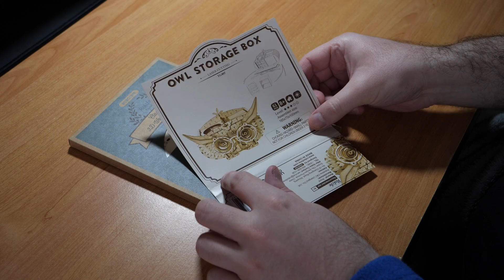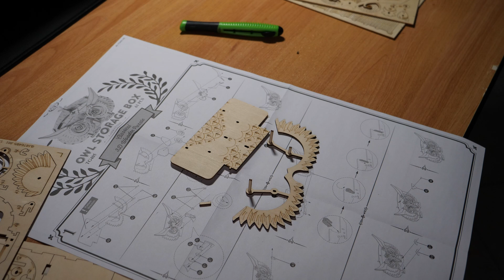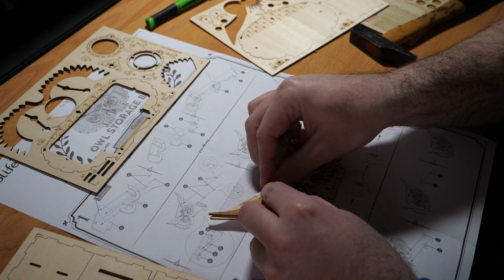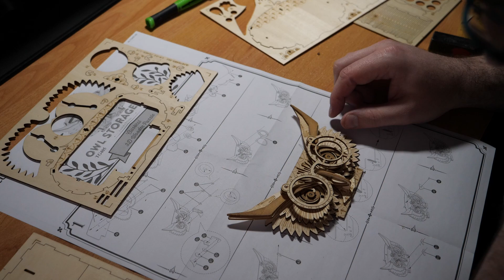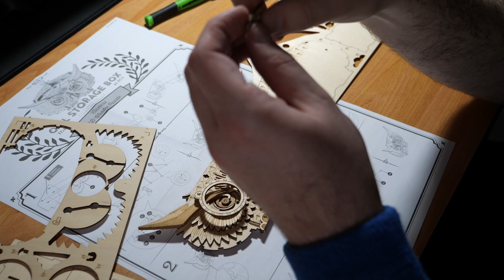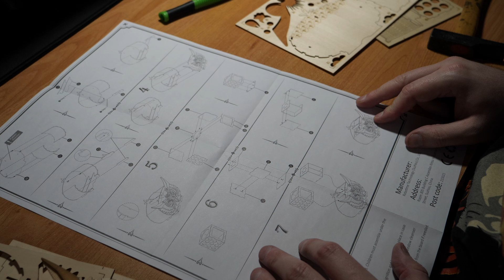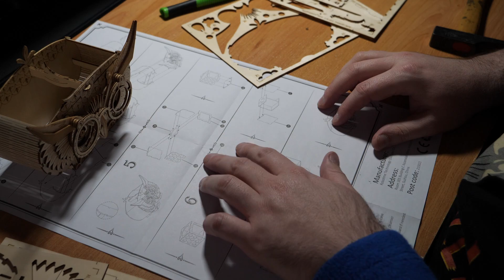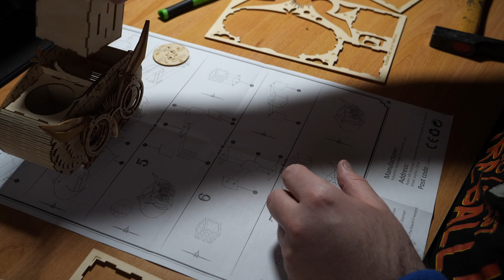Maquette - Chouette pot à crayon (version longue)